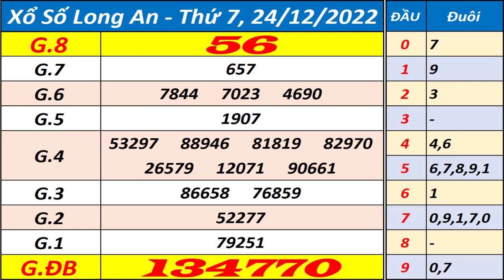Xổ số Long An ngày 24 tháng 12 | XSLA - KQXSLA - SXLA - Xổ số kiến thiết Long An hôm nay